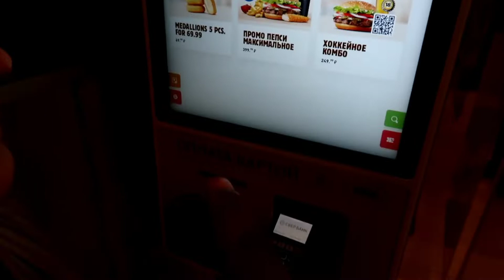Moscow To Saint Petersburg Train Journey | Moscow Train Experience | Russia Trip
so watch this video till end i shared price and my journey of russian trip in this video and russia trip are comfortable to travel.